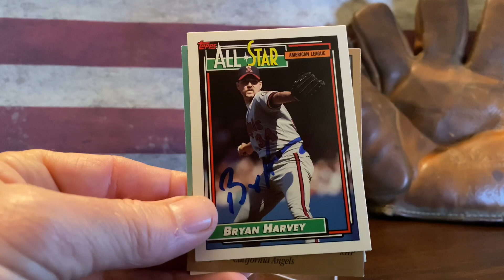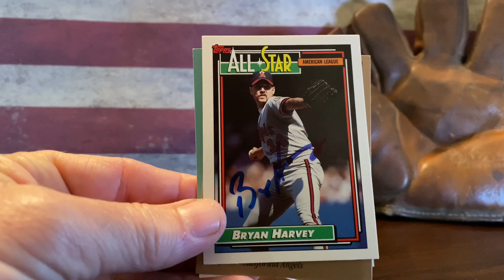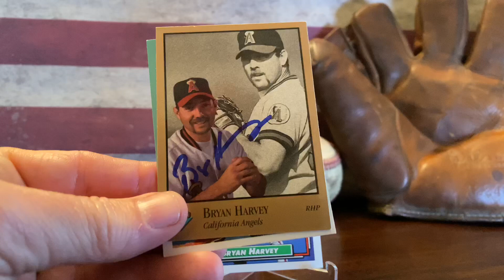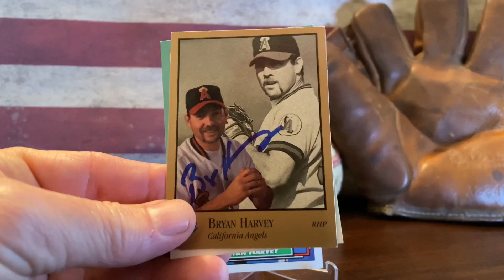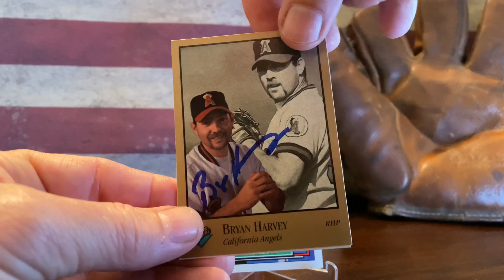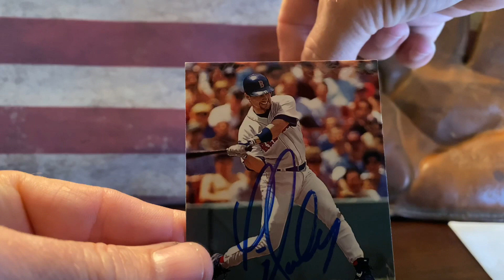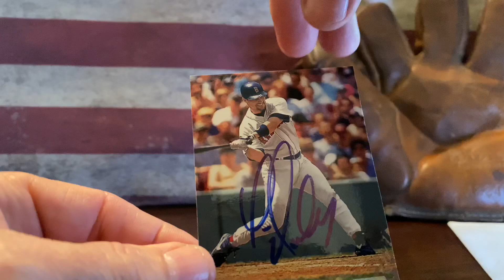Ep82 TTMs, Shoutouts, and Possibly my last video for awhile!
I’m going to look at a couple of my latest TTMs and shout out a couple sports card channels that everyone needs to check out. Also, I’ve got some sad news to share as well.😢